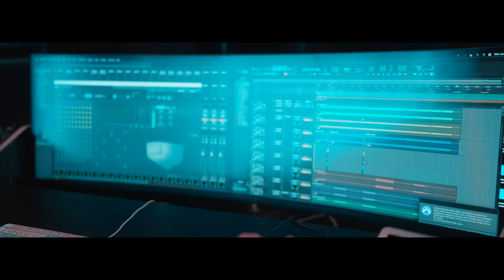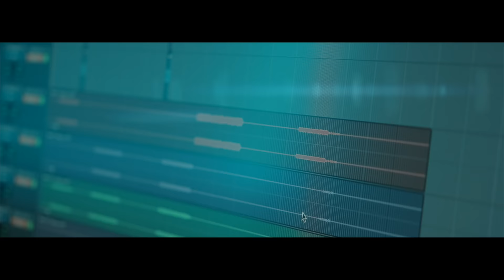From Ashes To New ft. Matty Mullins - Until We Break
Official music video for ‘Until We Break’ from From Ashes To New feat. Matty Mullins of Memphis May Fire

Listen to From Ashes To New ft. Chrissy Costanza from Against The Current - Barely Breathing

Director: Eric DiCarlo

“Until We Break” Lyrics:

You’re the cause of the hate and the violence
The pain and the silence, yeah
And all we need to do is

Close our eyes ‘cause there is nothing to see
We’ll all be fine if all we do is believe

You’re the heart of the fate that divides us
A plague and a virus, yeah

So, smile for the camera
Swallow the dagger
Cut out the ones who disobey
Follow the leader
Into the fever
One by one until we break

We can run but it’s always behind us
We hide but it finds us, yeah

Swallow the dagger
Follow the leader
Into the fever
One by one until we

Ashes to ashes we all fall

Light the flame
Bury your head till it goes away

Smile for the camera
Swallow the dagger
Follow the leader
Into the fever

Swallow the dagger
Follow the leader
Into the fever